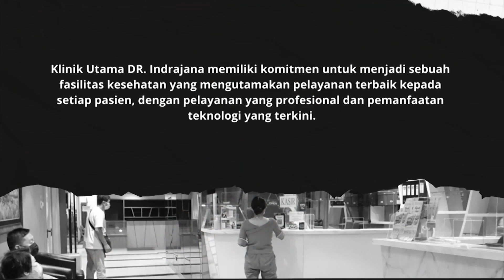Sulit mengatur buang air kecil? Apakah Anda mengalami Inkontinensia Urine?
💦 Pernah mengalami kesulitan dalam mengendalikan rutinitas buang air kecil, bahkan hingga mengompol saat bersin atau batuk? Perlu diwaspadai gejala inkontinensia urine yang paling sering dialami penderitanya!

🚽 Inkontinensia urine adalah keluarnya urine yang tidak dapat dikontrol atau dikendalikan tanpa disadari oleh penderitanya.

⁉️ Jadi apakah kebiasaan ini dapat diatasi? Apakah inkontinensia urine bersifat sementara atau dapat disembuhkan? Adakah dampak buruk bagi kesehatan yang menyertainya?

⭐Melalui video podcast bersama dr. Putu Ratih Dian Pardani, Sp.U dari Klinik Urologi, mari kita cari tahu lebih lanjut mengenai keluhan inkontinensia urine serta cara penanganannya!

✅Putu Ratih Dian Pardani, Sp.U berpraktek di Klinik Utama Dr. Indrajana setiap hari Selasa dan Jumat (dengan perjanjian). Informasi mengenai Klinik Urologi, dapat dilihat pada

👉Untuk mengetahui informasi lainnya, dapat menghubungi :
Klinik Utama DR. Indrajana
Jl. Tanah Abang III No. 18 A
Jakarta Pusat
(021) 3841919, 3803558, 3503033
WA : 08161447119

LIKE kalau video ini bermanfaat
COMMENT pendapat anda
SHARE kepada yang membutuhkan
SAVE agar bisa dilihat kembali